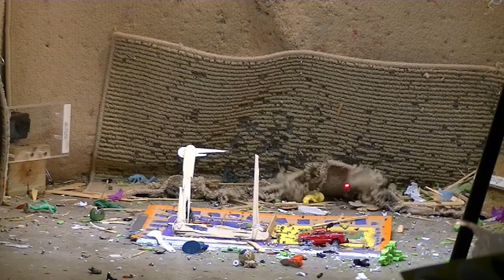Air Gun Fun 18 - part 1 of 2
Granddaughter uses Drozd BB gun to disintegrate her target creation.
Drozd Blackbird powered by 800psi hpa paint ball tank. Sergey board installed.